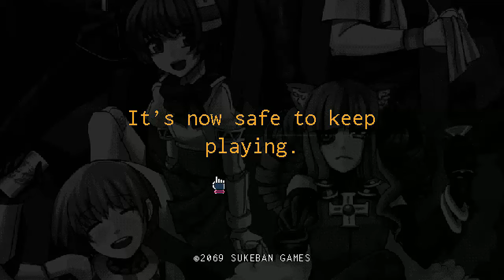Lets Play VA-11 Hall-A pt16 The hell Jill!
well every thing was going well...till Jill did the THING! you'll see!